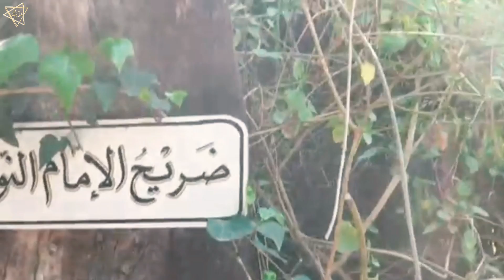Imam Nawawi | Al Nawawi's 40 Hadis | Forty Hadith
GOOGLE MAP LOCATION:
Shrine of Imam al-Nawawi, Nawa, Syria

IMAM NAWAWI
HAZRAT ABU ZAKARIA YAHYA BIN SHARAF NAWAWI SHAFI'I ASH'ARI

ARABIC : حضرت أبو زكريا يحيى بن شرف النووي‎‬‎‎.

KNOWN FOR : AL NAWAWI'S FORTY HADITH.

Assalaumalaikum Friends,

JazakAllahKhair.